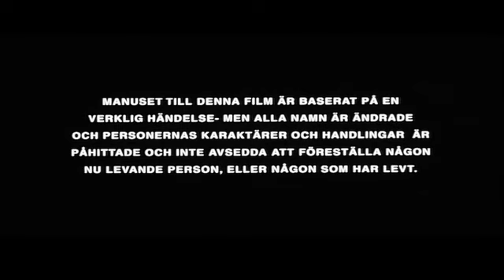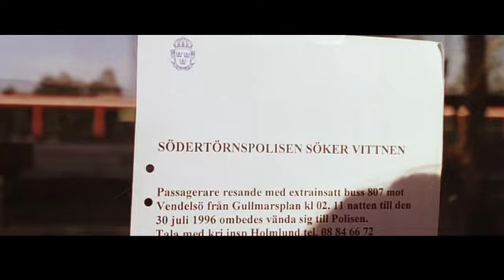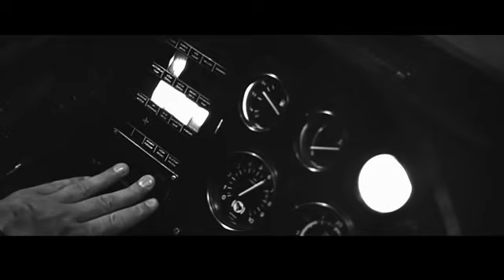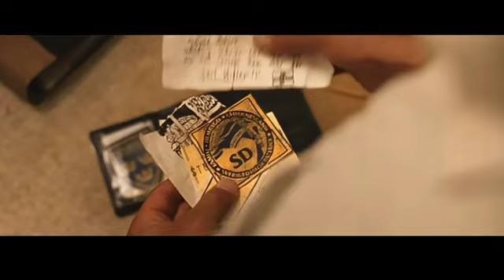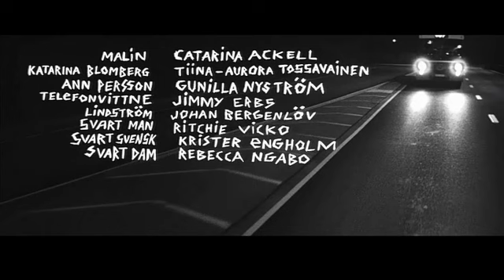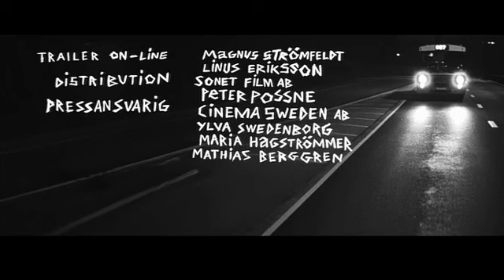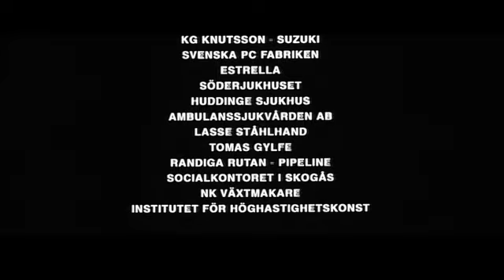Nattbuss 807 (1997) FULL MOVIE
OI!
A young racist man has been stabbed and inspector Falk gets the dirty job of solving the murder.
STAY RUDE
STAY REBEL